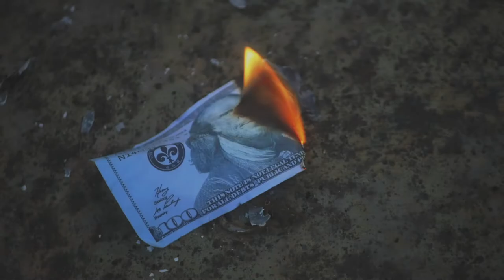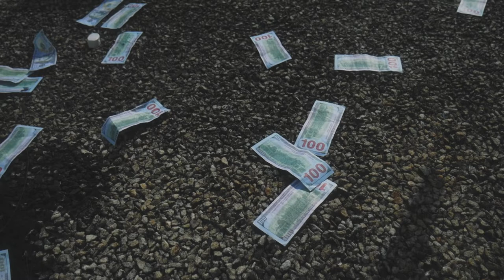AUTOMATIC [Music Video]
Under construction Music on all platforms